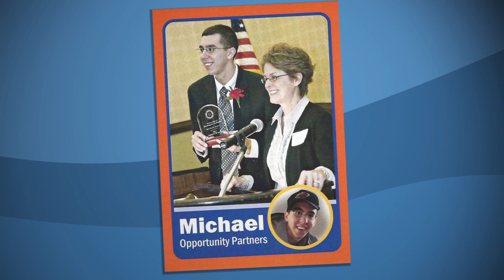Opportunity Partners - Connie & Michael